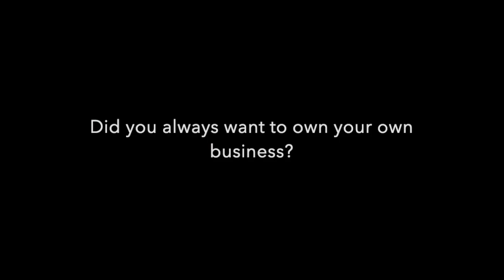Leigh Ann Dillon